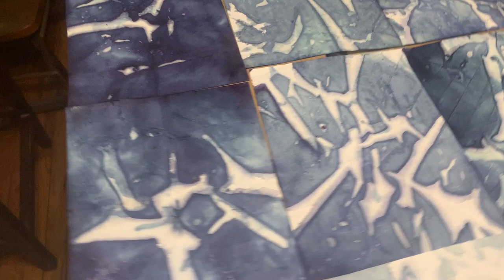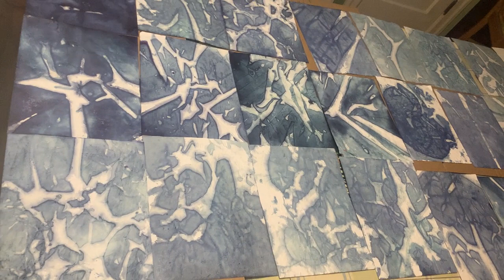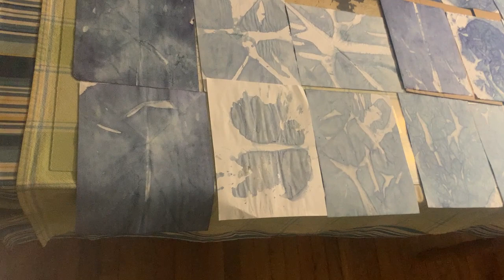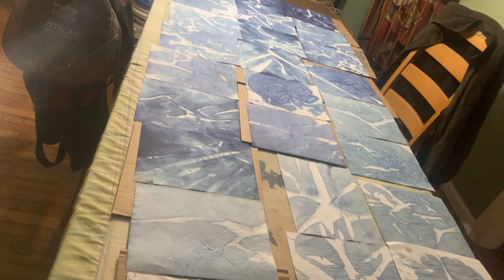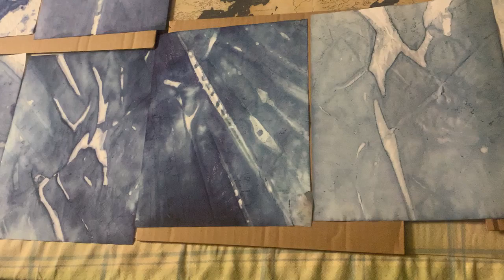1916 PROJECT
Art 4 TKATZZ